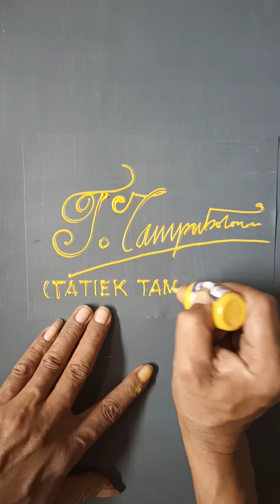CARA MEMBUAT TANDA TANGAN INDAH DENGAN TAMPILAN NAMA YANG MENARIK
PERLUNYA KESATUAN UNTUK SATU KEINDAHAN ANTARA TANDA TANGAN JUGA NAMA